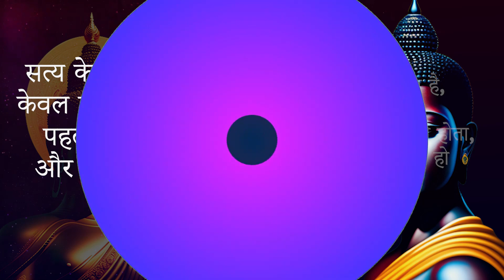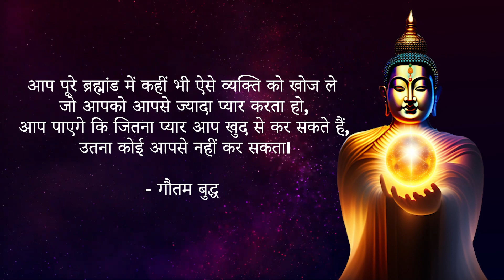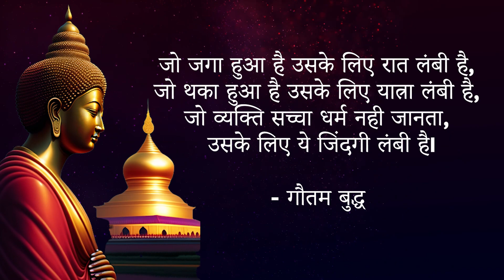Gautam Buddha Quotes in Hindi | बुद्ध के प्रेरक विचार | Shraman Agaj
हजारों खोखले शब्दों से अच्छा
वह एक शब्द है जो शांति लाए।

 – गौतम बुद्ध

सत्य के रास्ते पर चलते हुए इंसान
केवल दो ही गलतियां कर सकता है,
पहली पूरा रास्ता न तय करना
और दूसरी शुरुआत ही न करना।

– गौतम बुद्ध

कोई तुम्हारे कंधे पर हाथ रखता है,
 तो तुम्हारा हौसला बढ़ता है,
 पर जब किसी का हाथ कंधे पर नहीं होता,
 तुम अपनी शक्ति खुद बन जाते हो
 और वही शक्ति ईश्वर है।

– गौतम बुद्ध

आप पूरे ब्रह्मांड में कहीं भी ऐसे व्यक्ति को खोज ले
 जो आपको आपसे ज्यादा प्यार करता हो,
 आप पाएगे कि जितना प्यार आप खुद से कर सकते हैं,
 उतना कोई आपसे नहीं कर सकता।

– गौतम बुद्ध

यदि कोई व्यक्ति लोगों से कम बात करता है,
 तो उसे घमंडी, मतलबी और बेकार ना समझे,
 हर महान व्यक्ति दूसरों से ज्यादा
खुद के साथ बिताना ज्यादा पसंद करते हैं।

– गौतम बुद्ध

कोई व्यक्ति इसलिए ज्ञानी नहीं कहलाता
 क्योंकि वह सिर्फ बोलता रहता है,
 लेकिन अगर वह शांतिपूर्ण, प्रेमपूर्ण और निर्भय है,
 तो वह वास्तव में ज्ञानी कहलाता है।

– गौतम बुद्ध

“All under another’s control is suffering,
all under one’s own authority is pleasing;
what’s shared is stressful for both parties,
for bonds are hard to escape.”